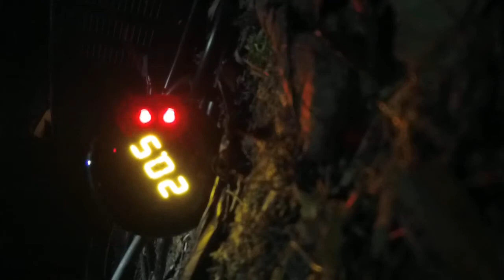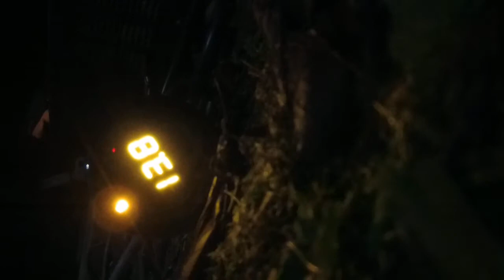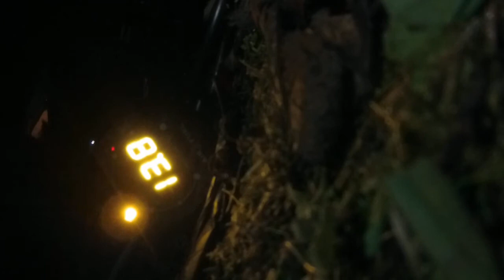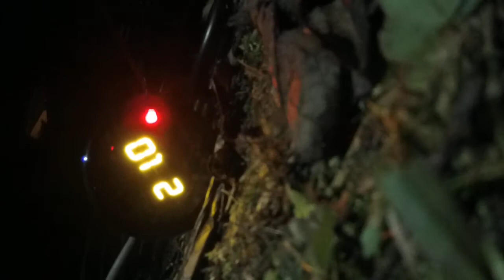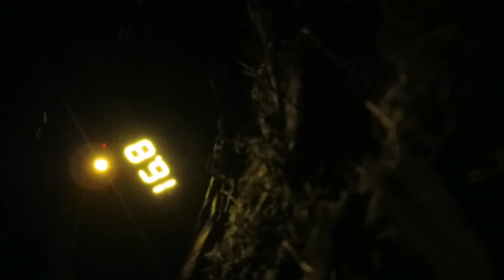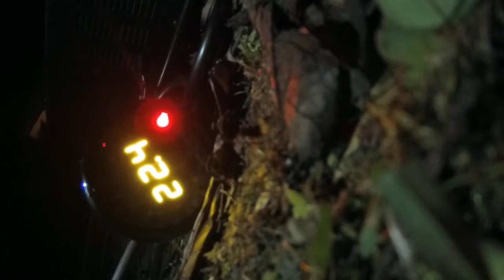passage sonde lambda(air/fuel ratio) kisbee 4 temps 70cc ethanol E85)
voiçi une séance de mesure de combustion de mon kisbee 4t kité 70cc reglé éco à l'éthanol,moteur brulant après etre rentré du taff,ralenti plutot stable et en fin de video on tourne presque pile pour la pollution mais globalement le reglage est pauvre(17 au pire,12.5 a 14200trs min a vide quoi),en simulation de charge avec le frein arrière on commence a 16:1 et on finit a 14:1 dans les regimes encore atteignables sur route(15.6:1 est le ratio idéal en terme de rendement thermodynamique),l'aiguille est au 3eme cran comme quand le carbu est reglé pour lessence au lieu du 4eme cran pour avoir un moteur réactif au possible(le 5eme cran est là pour ceux qui veulent tourner a coup sur pas trop pauvre,il permet aussi avec un gicleur plus gros egalement davoir des plus gros retours de flammes au lacher de gazs),le gicleur principal est un 90 contre 95 à 98 pour les performances maxi
record actuel avec les galets qui vont bien 2.75l/100km gps! soit moins que la conso dorigine en tournant a lessence AVEC une cylindrée inferieure(le 50 dorigine a une plage de couple plus reduite,en 70cc on tourne facile 2000trs plus bas que le 50 tout en ailliant quand meme 25-30% de puissance en plus,la compression est plus elevée d'ailleurs,est-ce dû a la cylindrée simplement plus grossse? bon visionnage désolé pour le camescope mal posé pour lire  le cadran
je referai une prise avec un cran d'aiguille en moins!
test en simumation de charge avec le frein arrière à partir de 3:30!